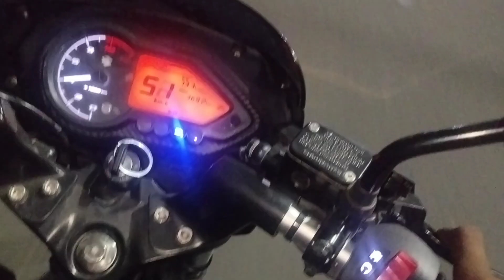আজকে আমাদের নিউ ব্লক কেমন লাগছে একটু জানাবে।